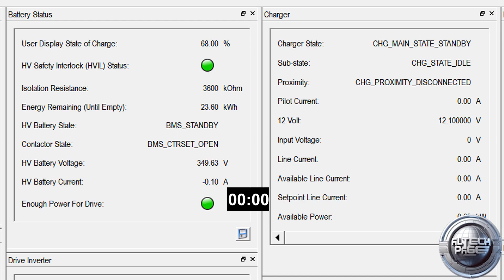Contactor_State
This time-lapse video shows the contactor statuses when the Ready mode fails.
В этом видео показаны статусы состояния контакторов при неудачной попытке включения режима Ready.
RAV4EV Remote Online Consultation and/or diagnostics